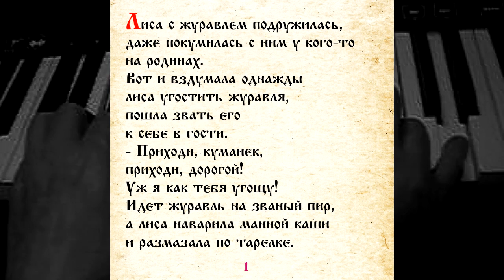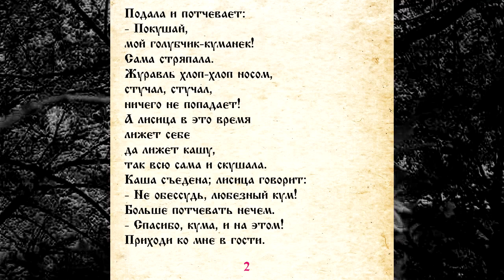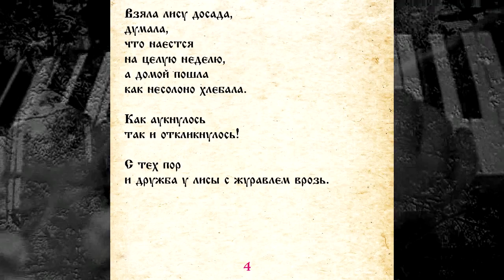СКАЗКА 013 ЛИСА И ЖУРАВЛЬ